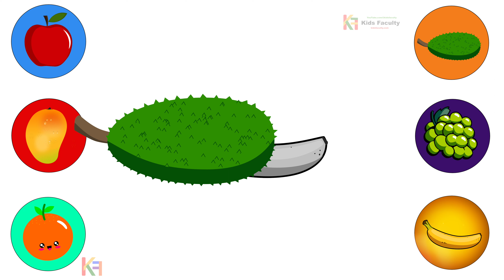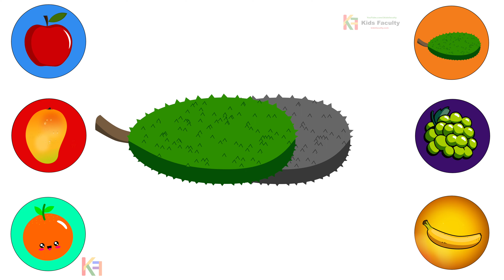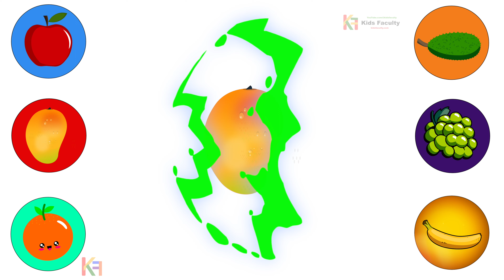toddlers kidssong abcdsong abcd abc